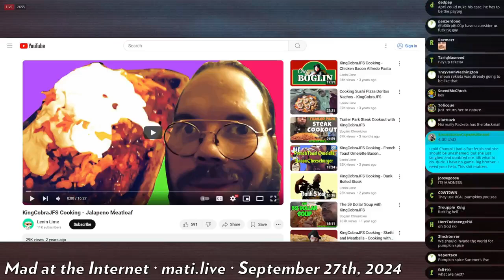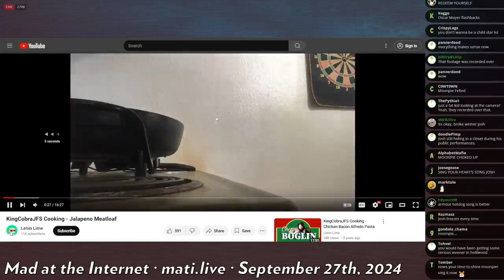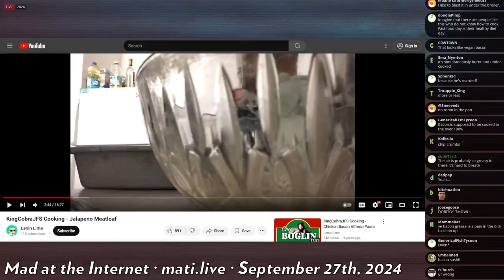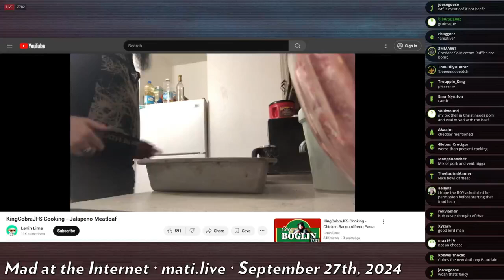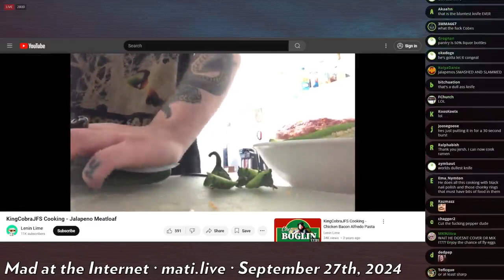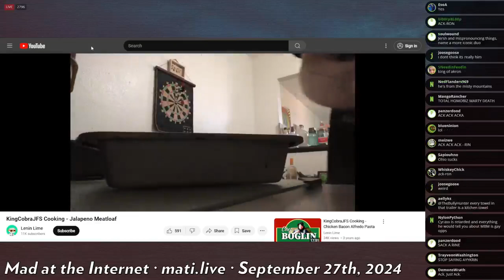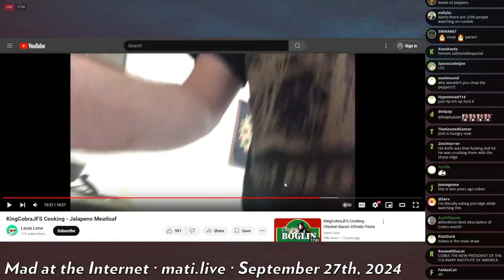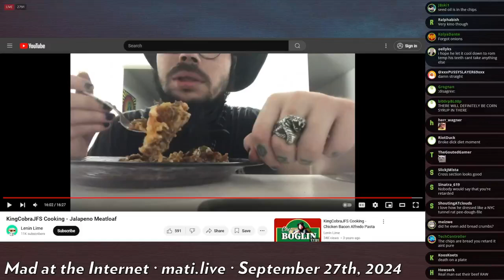jalapeno meatlof w/ Cobbs - Mad at the Internet (September 27, 2024)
I always used to skip clipping all Cobbs content because I personally wasn't interested in it, but I realize know that people enjoy it for some reason.

Clip taken from:
Damnit, Moon Moon (September 27th, 2024) - Mad at the Internet